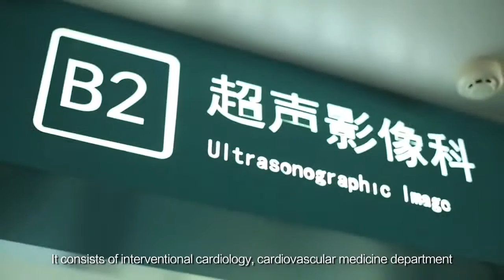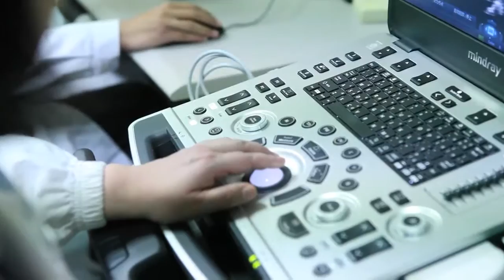Mindray Ultrasonido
Presentamos la versatilidad y prestación de los equipos de ultrasonido Mindray y como se desempeñan en el ámbito hospitalario.